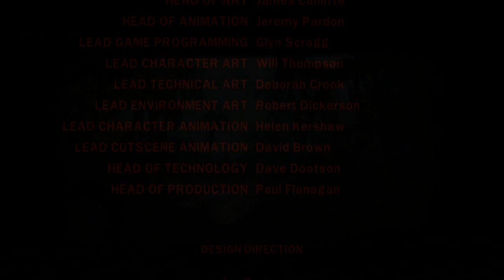Breaking Bridges | Lego Indiana Jones - Part 17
Everyone's safe.